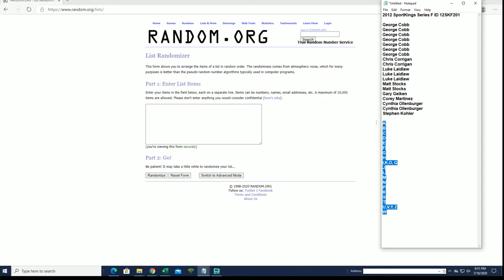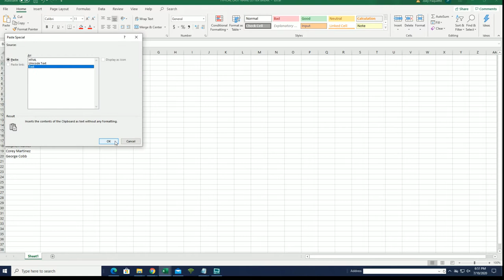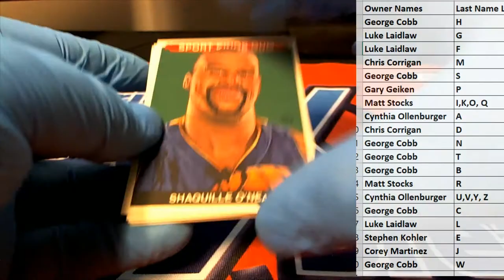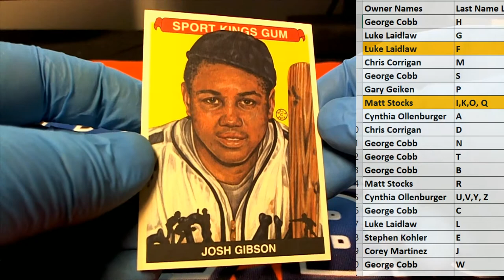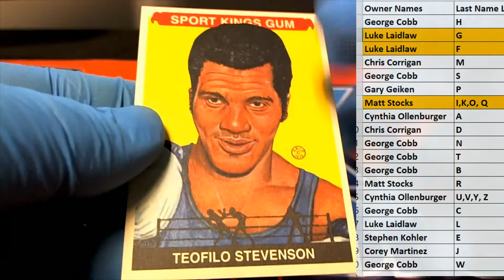2012 SportKings Series F ID 12SKF201